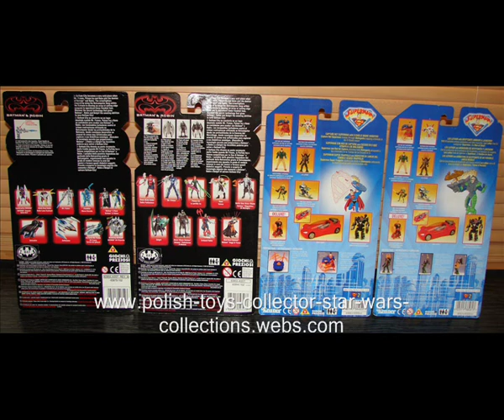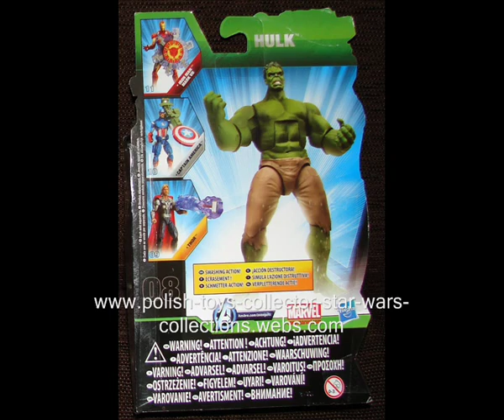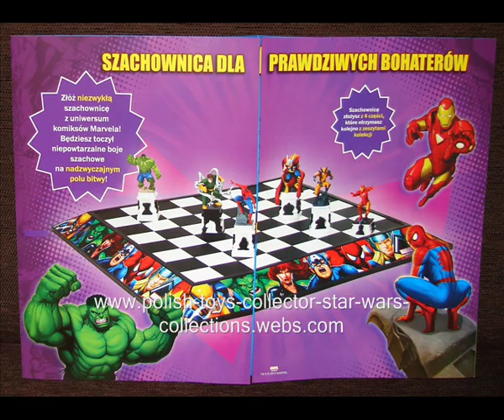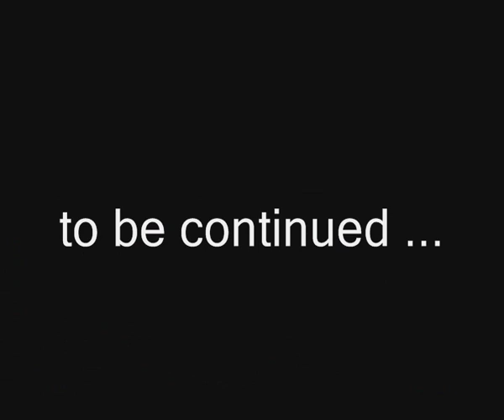Super Hero Collection Display: Batman Spiderman Hulk Superman バットマン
Superhero The Comics - Movie - Toys Figures Vehicles Collection Display : Black Suited Spider-Man & Venom - Spider-Hulk - Batman - X-Men - Fantastic Four - Thor - Avengers - Iron Man - Captain America - Superman Returns - Batman Batmobile and HobGoblin Wing Bomber and More... スパイダーマン

 Film !